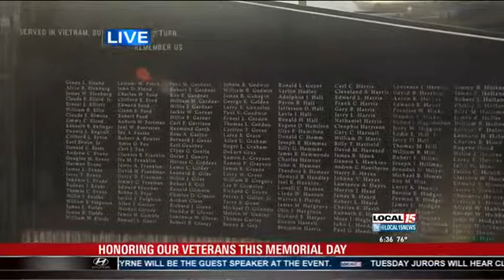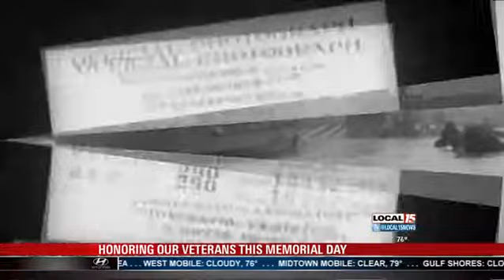Local 15 with Veterans on Memorial Day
MOBILE, Ala. (WPMI) Along the Gulf Coast men and woman who died while serving in the Armed Forces are being honored.
A flag lowering ceremony at the USS Alabama Battleship Memorial Park took place Monday morning.
Several veterans gathered at the site to honor our fallen veterans.
Local 15 Today anchor Darwin Singleton spoke to one veteran on how he is spending this Memorial Day.
Video Courtsey: Alabama Pioneers on the USS Alabama Website.